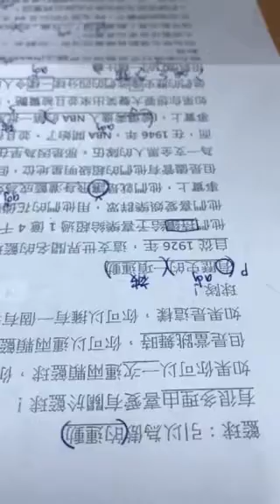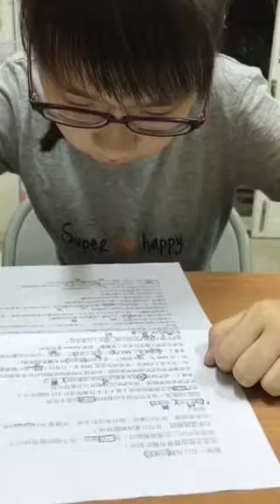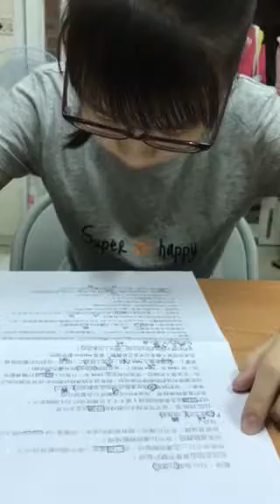靖評-空中英語教室-引以為傲的籃球運動